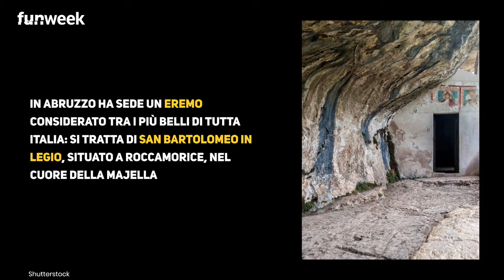Abruzzo, l'eremo mimetizzato nella parete rocciosa. È tra i più belli d'Italia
In Puglia, in quella che è conosciuta come la “Grecìa salentina”, si trova Martano e il suo splendido centro storico

LEGGI ANCHE: -- Abruzzo, è uno dei borghi più belli d'Italia: qui il tempo sembra essersi fermato